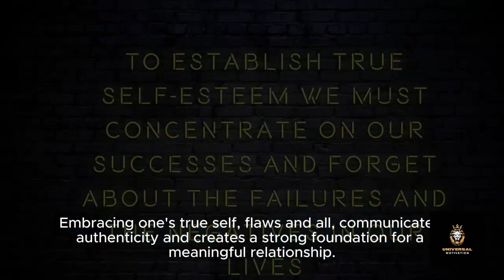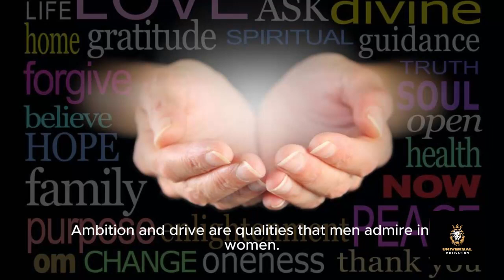Ancient What Men Really Want In women: Law of Attraction||Motivational What Men Truly Seek in Women:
When it comes to understanding what women want in men, it's essential to delve beyond the surface and explore the deeper qualities that resonate with them. You see, women seek more than just physical attributes; they crave emotional connection and compatibility. Qualities like emotional intelligence, authenticity, and confidence hold significant weight.

In relationships, women value partners who possess empathy, kindness, and respect. These traits create a foundation of trust and understanding, fostering deep connections. Moreover, ambition and humility are admired, showcasing a balance of drive and self-awareness.

Communication skills are vital for building strong relationships. Women appreciate men who can express themselves openly and honestly, fostering genuine connections. And let's not forget about humor—a shared sense of laughter can lighten even the heaviest of moments.

In conclusion, what women truly want in men is a combination of emotional depth, genuine kindness, and mutual respect. By embodying these qualities, men can cultivate meaningful relationships filled with love, understanding, and fulfillment.